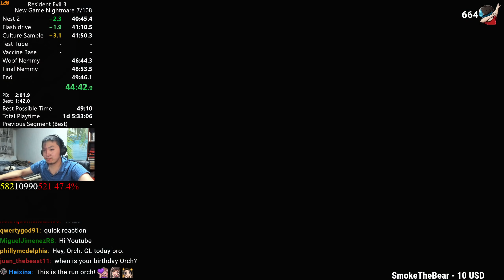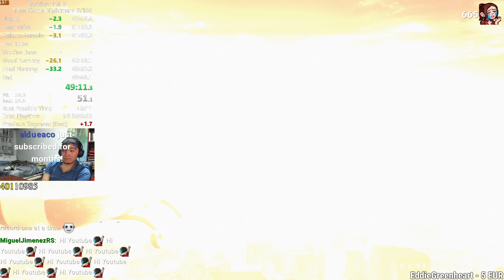Resident Evil 3 Nightmare Speedrun Former World Record - 49:11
Thumbnail Font by Snakeyboy

Thumbnail Jill Mod by alphaZomega

If you're looking to rehost my videos on bilibili, the user Blaink is the only one authorized to rehost my videos on bilibili